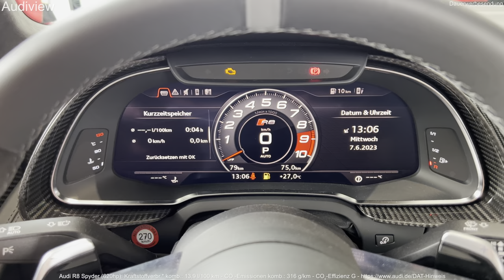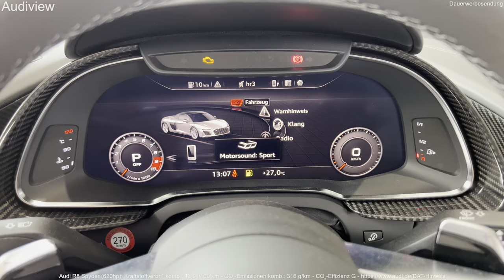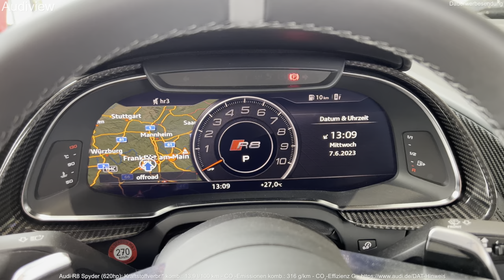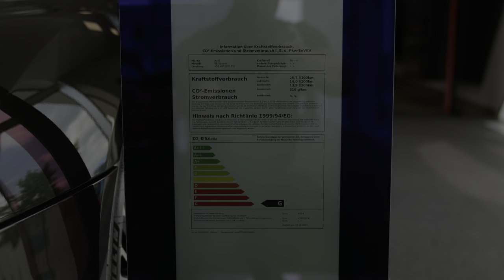2023 Audi R8 Spyder [HDR] - Interior and Exterior Details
Visual Review (interior and exterior) of the new 2023 Audi R8 Spyder V10 performance quattro.

V10, 5.2 L, 620 Hp, 580 Nm
0-100 (km/h): 3,2 s
Top Speed: 329 km/h
Individuallackierungen Audi exclusiv
Sitzbezug pastellsilber-pastellsilber-felsgrau
Leder Feinnappa mit Rautensteppung für R8-Sportsitze

Kraftstoffverbr.* komb.: 13,9 l/100 km - CO₂-Emissionen komb.: 316 g/km - CO₂-Effizienz G